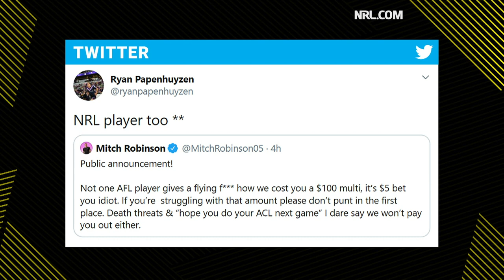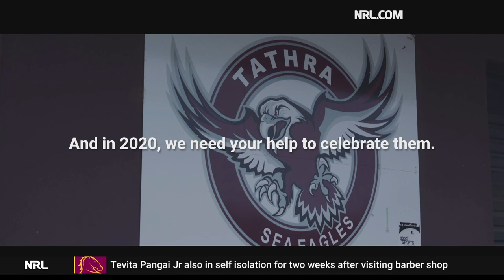Ivan Cleary, Ryan Papenhuyzen, Billy Slater | Episode 15 | Inside The NRL